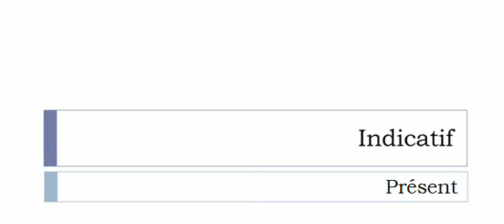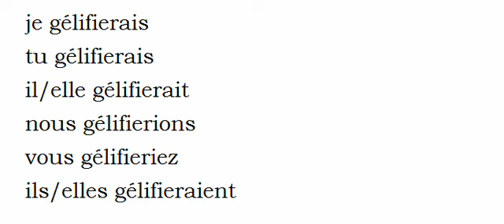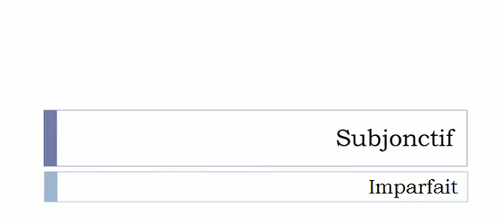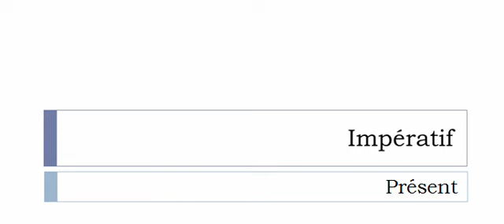Conjugaison française = Toutes les formes